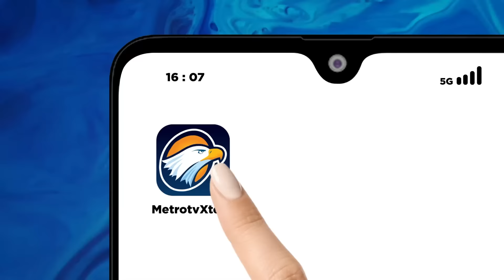Muktamar Tandingan PKB Ancam Posisi Cak Imin - [ TOP NEWS ]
MetroTV, Dewan koordinasi nasional atau DKN Garda Bangsa PKB menyatakan Muktamar tandingan yang tadinya akan digelar di Jakarta pada awal bulan September ini, sebagai agenda ilegal.